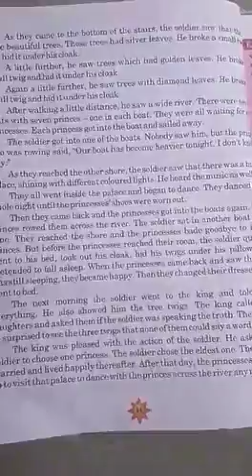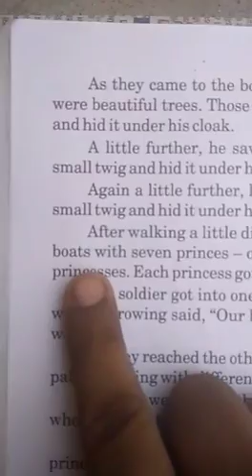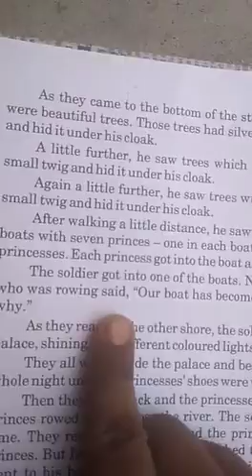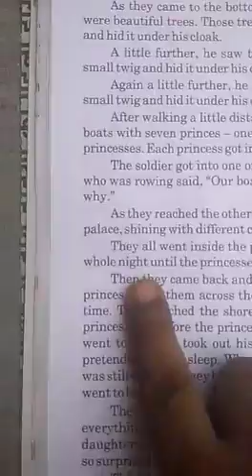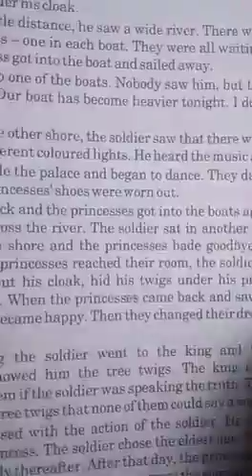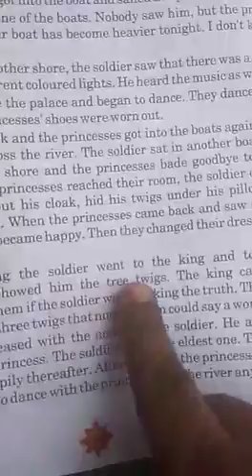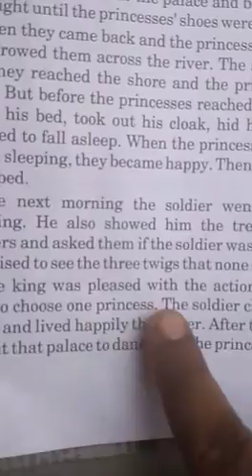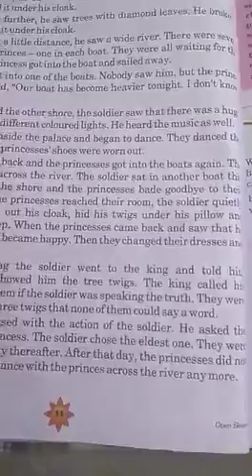English-Learn translate into Hindi of poem-5 (Raj Kumar Tiwari)